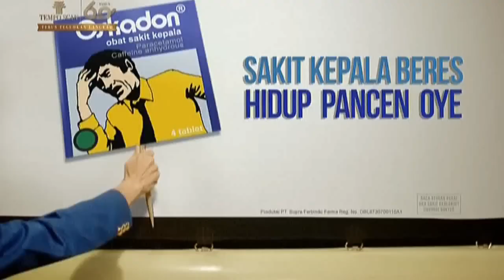Oskadon - Versi Loyal